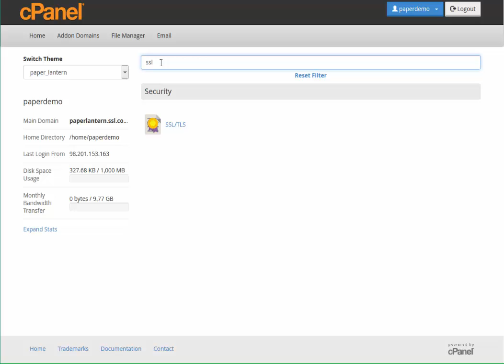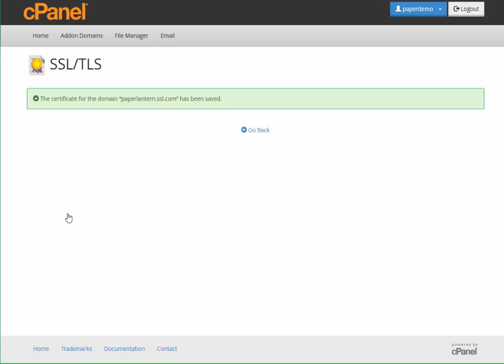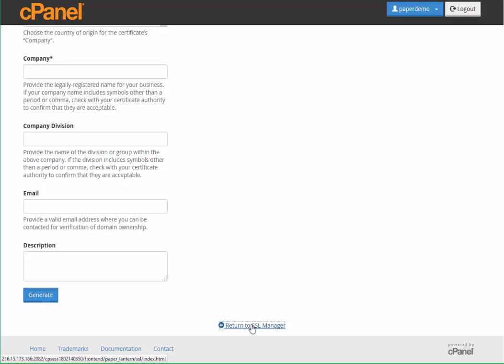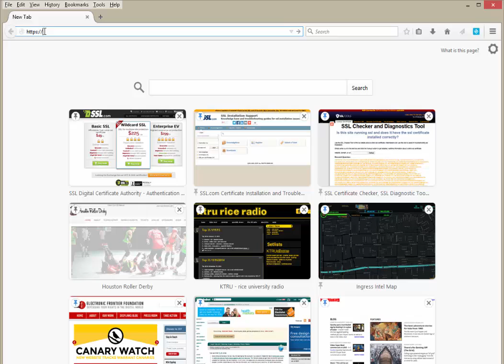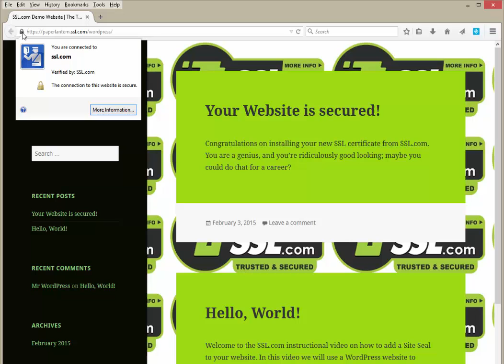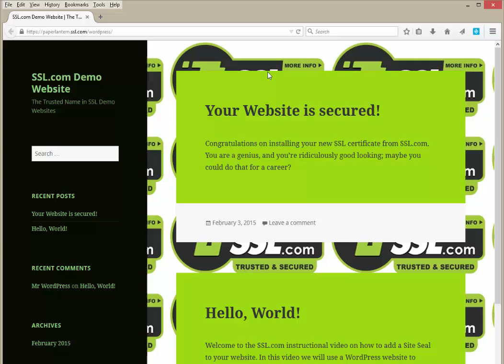Installing an SSL certificate using cPanel's Paper Lantern theme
How to install an SSL certificate using cPanel's Paper Lantern theme.